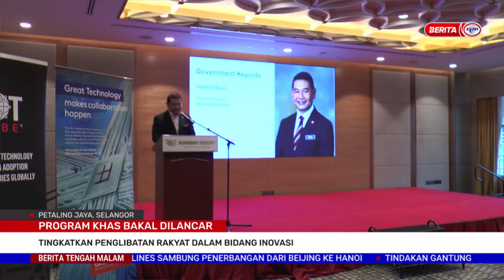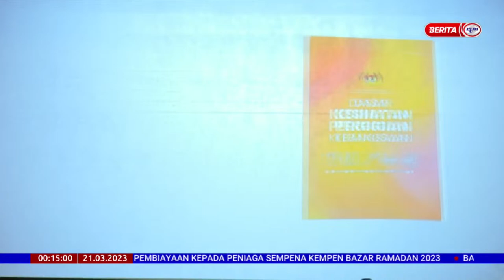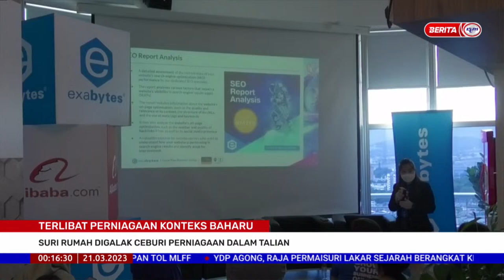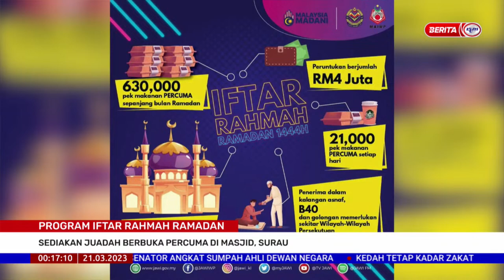21 MAC 2023 -BERITA TGH MLM PENUH